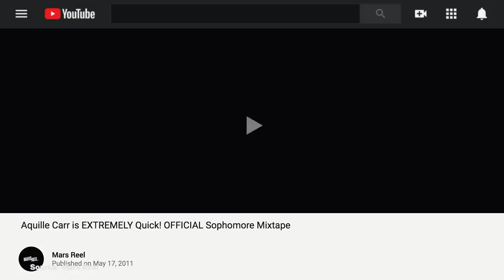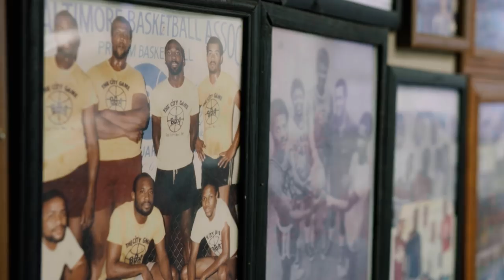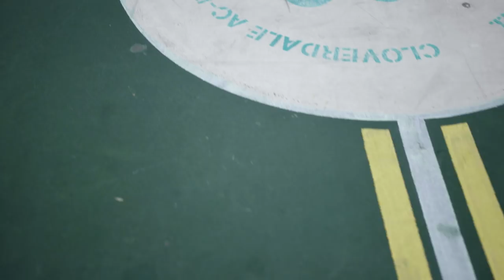Home Court: Welcome to Ball-timore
Baltimore is known for it’s gritty and tough play on the court, encompassing characteristics that are embedded in the city’s core. Home Court’s host, Sarunas Jackson, meets up with homegrown legends Aquille Carr and Terry Hosley to talk about basketball in Baltimore. Young stars from both Will Barton's Team Thrill and St. Frances Academy speak on what makes the basketball culture in Baltimore unique and what they hope to accomplish through the game.